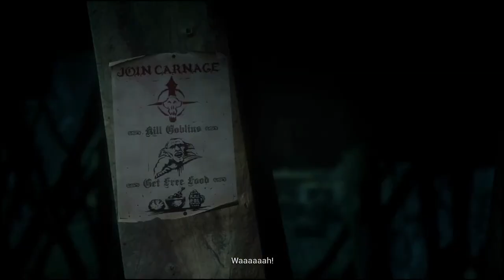Styx Shards of Darkness part 1